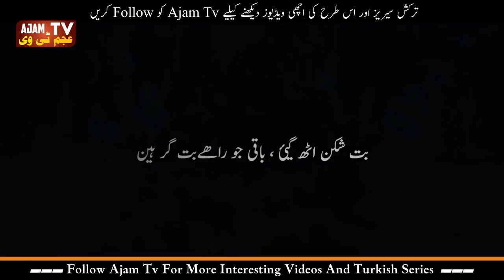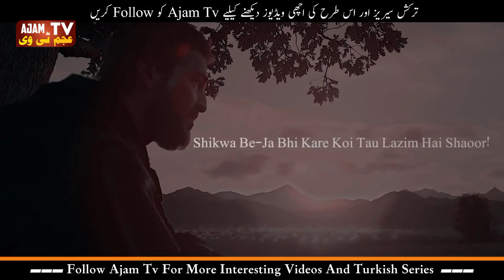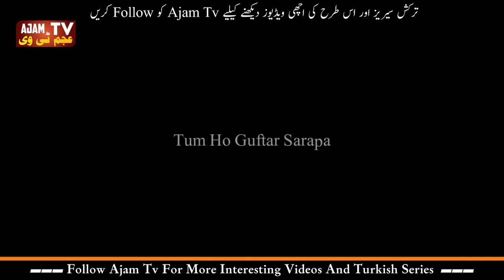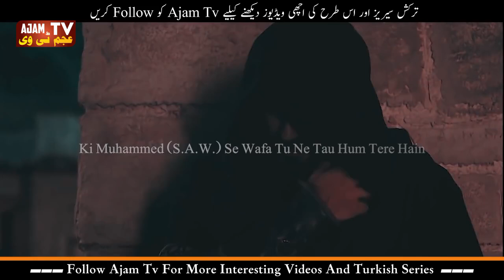Jawab-e-Shikwa Allama Iqbal